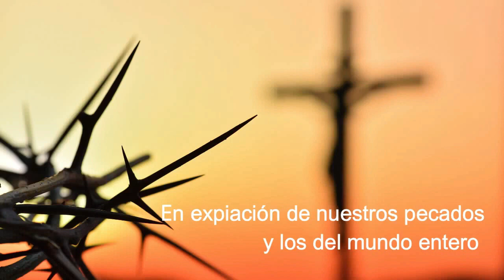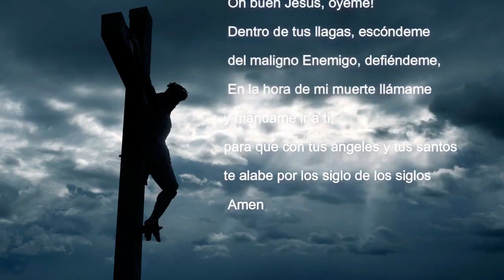D. Misericordia y O. de Sta. Brigida por los pecados de España contra la FAMILIA y la VIDA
Juntos estaremos orando insistentemente por las siguientes intenciones:
-Por el fin de la agenda 2030 y cualquier plan del Enemigo contra la humanidad
-Por los enfermos y las almas de los fallecidos